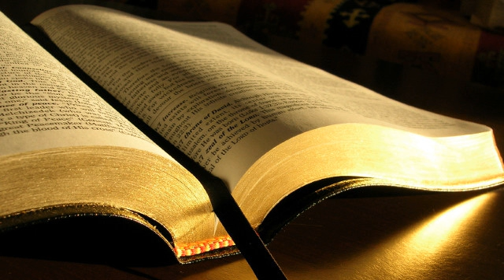Ionel Banu # Faptele apostolilor 12.1-19 # 24.07.2016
Tineret, seara
Predică, Faptele apostolilor 12:1-19, mesaj transmis prin Ionel Banu